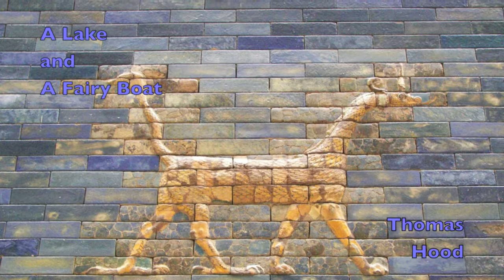A Lake And A Fairy Boat a poem written by Thomas Hood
Thomas Hood was born on 23 May 1799 so I decided to upload one of his poems today :)

A Lake And A Fairy Boat

To sail in the moonlight clear, -
And merrily we would float
From the dragons that watch us here!

Thy gown should be snow-white silk
And strings of oriental pearls,
Like gossamers dipped in milk,
Should twine with thy raven curls!

Red rubies should deck thy hands,
And diamonds should be thy dower -
But fairies have broke their wands,
And wishing has lost its power!